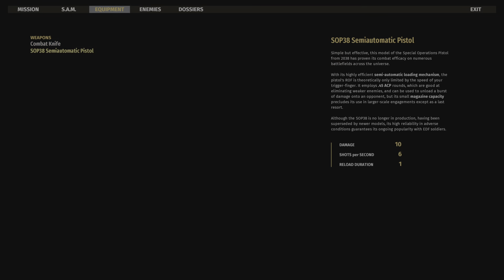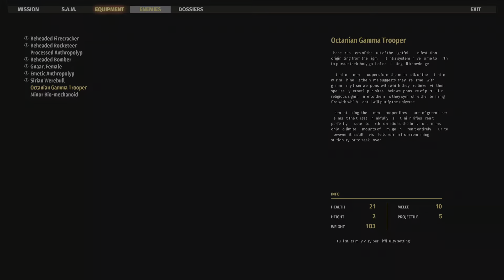Serious Sam 4 - Chapter 1